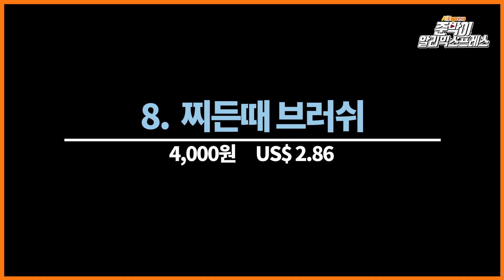알리익스프레스 주방 용품2#36 추천 영상 기발하고 특이한제품 하나쯤있으면 편리하게 사용할수있는 제품들 AliExpress kitchen utensils best10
알리익스프레스에서 판매 되고있는 신기하고 놀라운 제품을 소개해드립니다.

궁금하신점은 리플로달아주시면 빠른시간안에 답변드리도록 하겠습니다!!

제품링크

1. 주방용 다기능 가위

2. 순간온수기

3. 스마트 센서 수도꼭지

4. 주방 건조대
스테인레스

5. 4 In 1 타월 홀더

6. 다용도 도마

6-1. 접이식 도마

7. 접이식 쓰레기통

8. 찌든때 브러쉬

9. 세제 자동 디스펜서

10. 식기 살균기

판매자가 가격을바꾸거나 물건페이지를 바꿔서 링크가 안될수도 있습니다
리플로 알려주시면 빠른시간안에 다시 찾아서 링크해드리겠습니다

위 영상은 Aliexpress 제휴프로그램 설정이 되어있음을 알려드립니다.
동영상 등록자에게 일정에 수수료가 지급될수있습니다.

AliExpress kitchen utensils , AliExpress Cookware ,